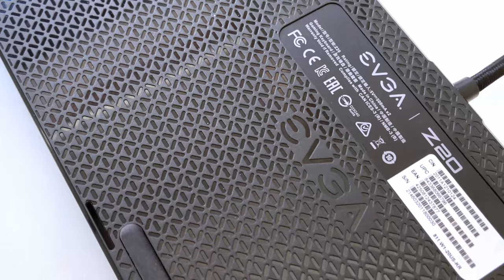[Preview/Unboxing ITA] EVGA Z20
La EVGA Z20 è un prodotto innovativo, creato appositamente per i veri Gamers.